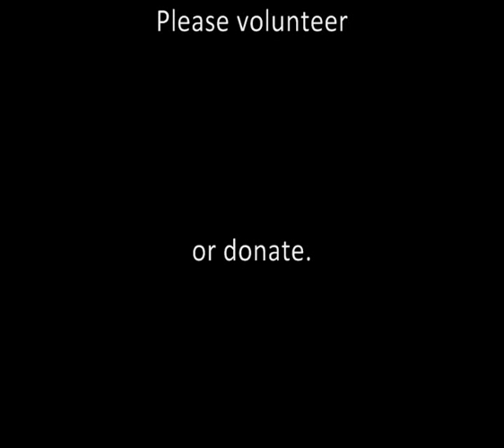Baby Monkey - CARE Babies 2010.wmv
For those who want to remember some of CARE's 2010 babies.

Also has Charlie and Fiore in it!

Starring:

Fiore, Charlie, Liberty, Willa, Cippi, Marla, JuJu, Noah, Blaze, Adrien,  Frankie-Jean, Savvy, Buster, Basil